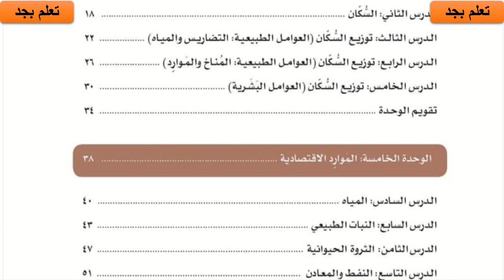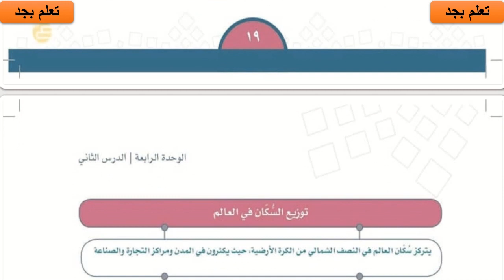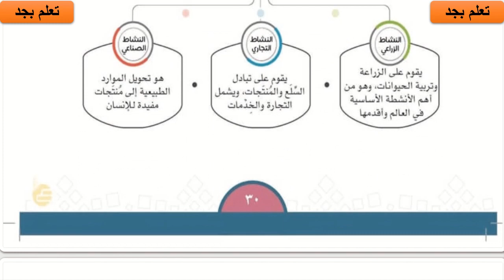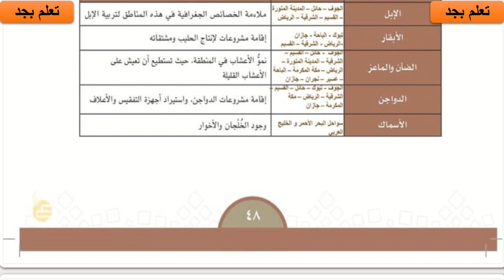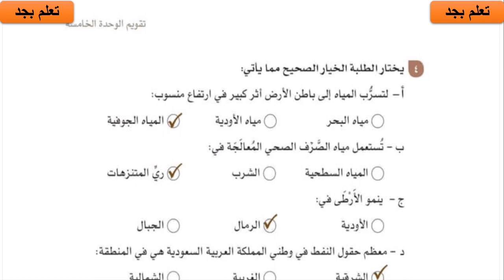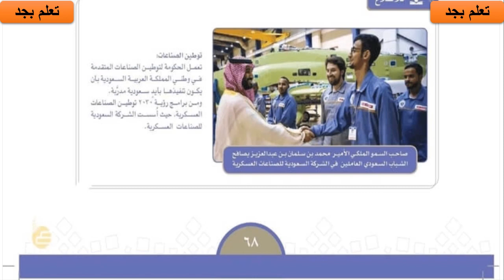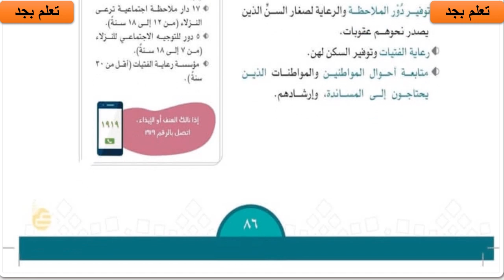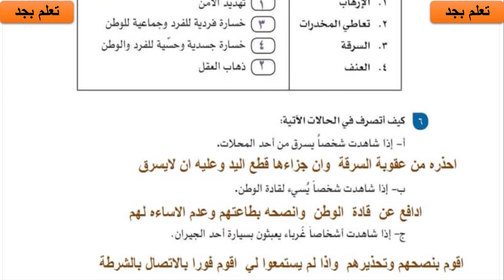حل كتاب الدراسات الاجتماعية والوطنية للصف الخامس الابتدائي الفصل الدراسي الثاني 1442هـ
لا تنسوا

👍الاعجاب بالفيديو

📲 ومشاركة الفيديو